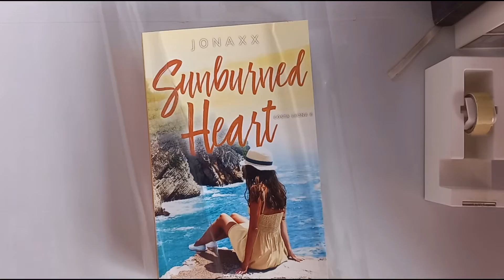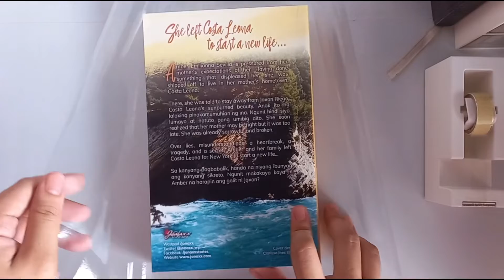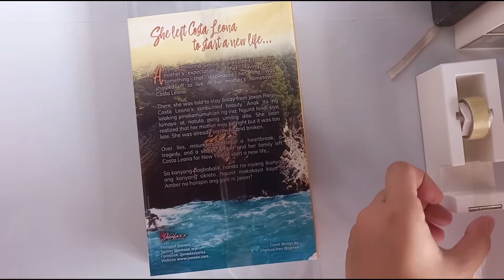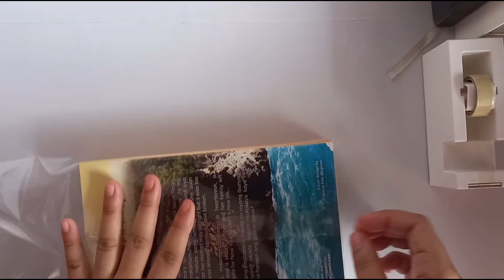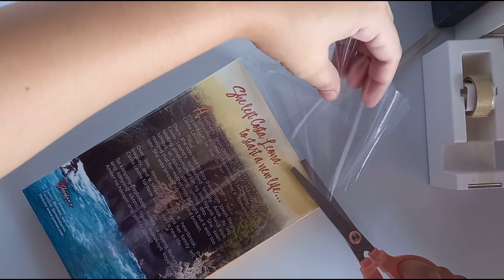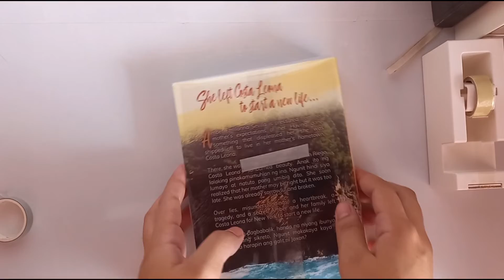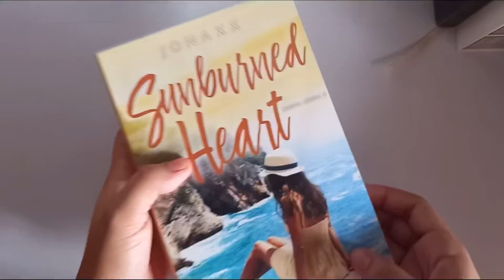How I cover my books [DIY Book Sleeves]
Hi! Im not so good in explaining but I hope this video helps.